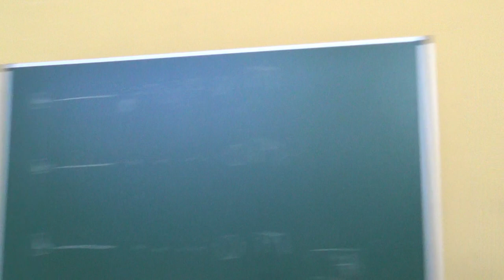El pato mareado 00451